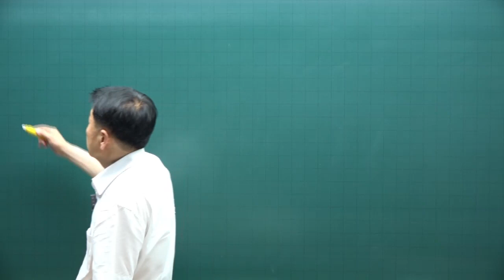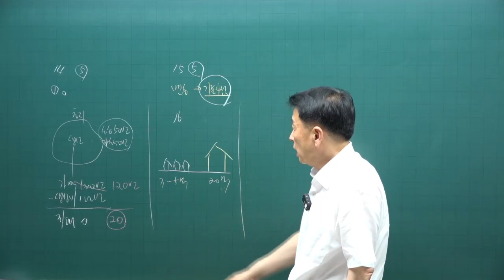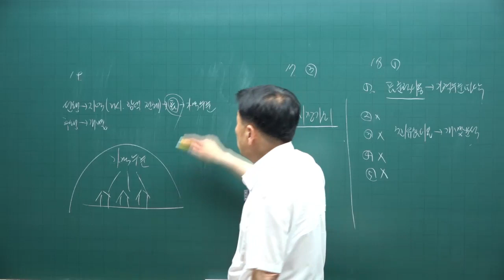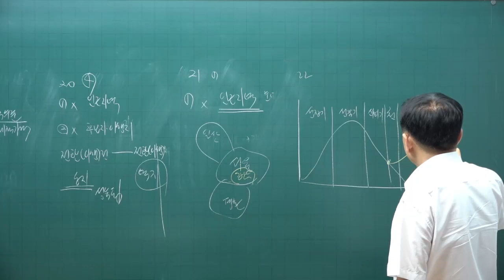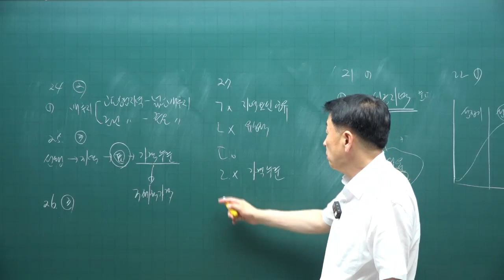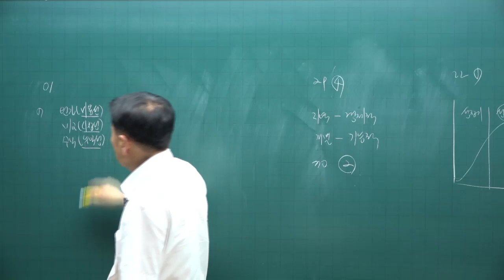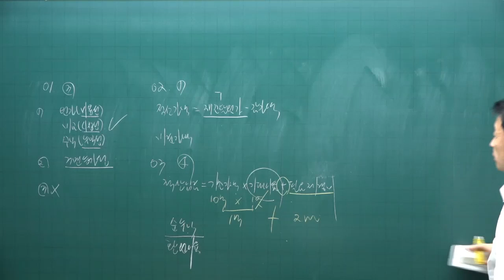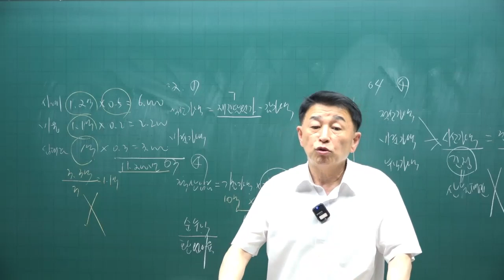[공전무 - 공인중개사 무료인강] 2023년 공인중개사 시험과목 부동산학개론 정윤찬 교수 기출예상문제풀이 26강